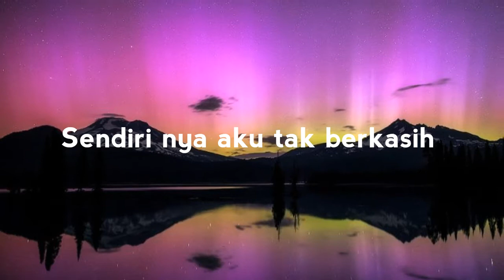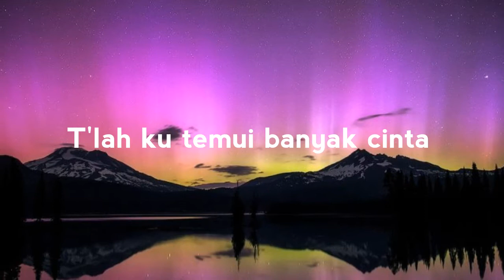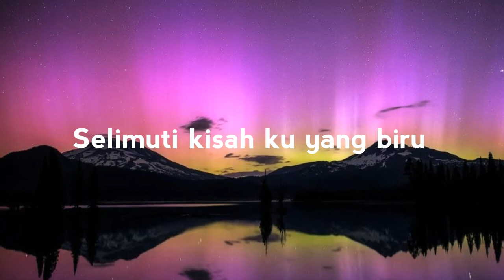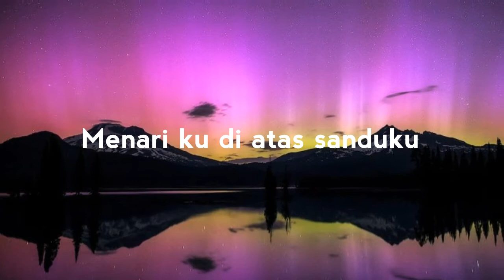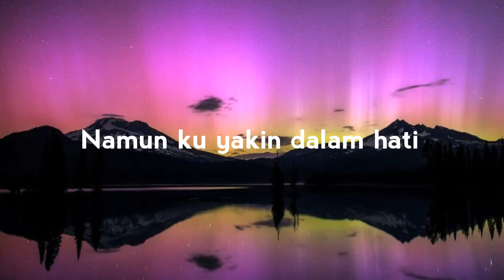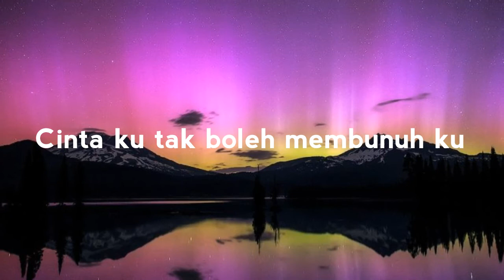Laudya chintya Bella - karena cinta - Lyrics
Selamat menonton 😁